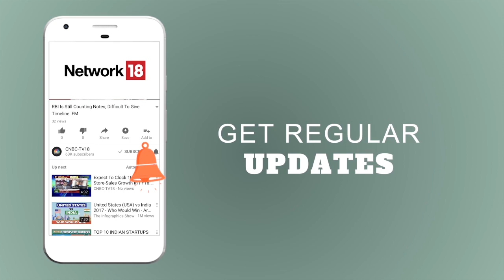Crypto Crackdown | RBI's Effective Ban On Cryptocurrencies? | CNBC TV18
The Reserve Bank of India (RBI) has effectively banned any dealings in  cryptocurrency via banks or e-wallets in the country stating "dealing with or providing services to any individuals or business entities dealing with or settling virtual currencies."